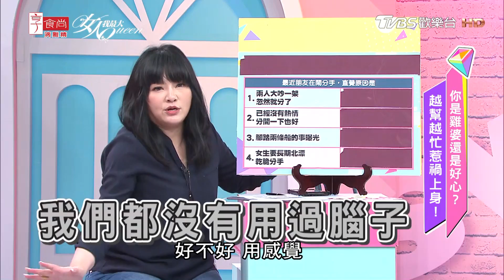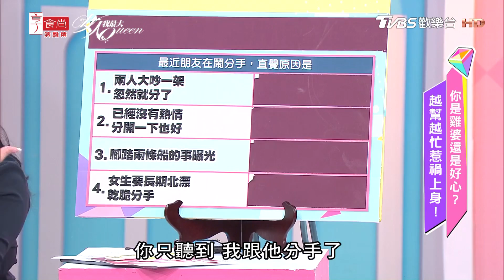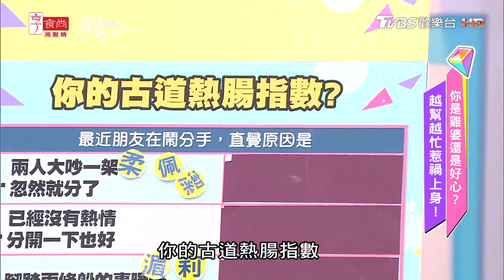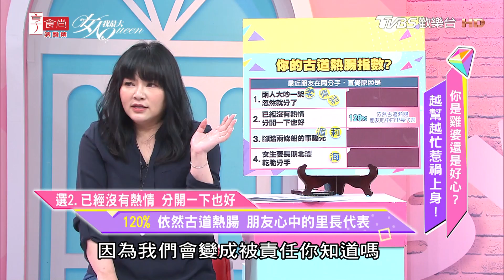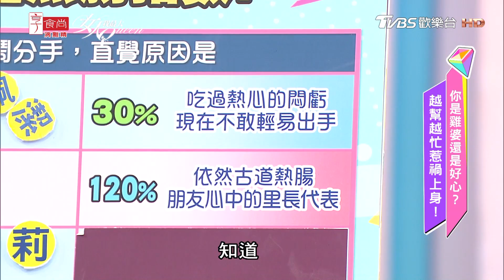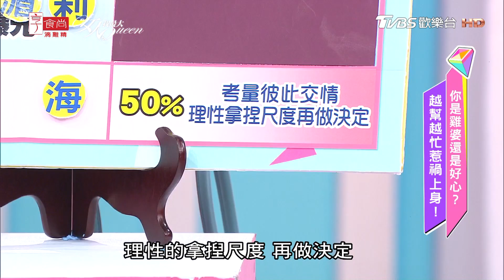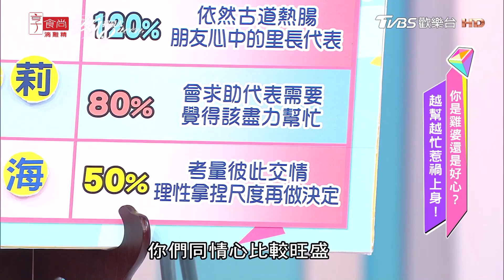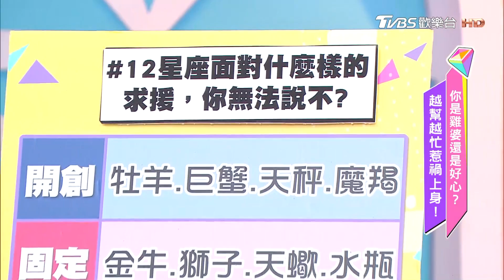你是雞婆還是好心？越幫越忙惹禍上身！女人我最大 20181026 (完整版)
【女人我最大購物】開賣囉 ！現正優惠中！

歡迎光臨女人我最大！我們從小就被教說:助人為快樂之本，當我們有能力時，幫助他人當然是美事一樁，但就怕被別人誤會了我們的本意，或是幫了倒忙把事情搞砸了，再不然就怕公親變事主，把自己弄得裡外不是人，自己一身腥!為什麼會變成這個樣子呢?是不是我們哪裡沒有拿捏好呢?幫對了就是好心，事情毀了就是雞婆，這個世界好現實呀~~老師~歡迎—唐綺陽老師

♥️ 女人我最大官網 全新上線！► 現正優惠中

『唐綺陽 開運』12 星座之最XX的是誰？